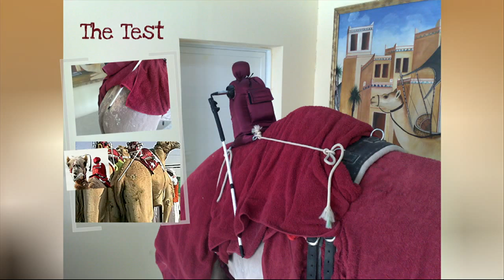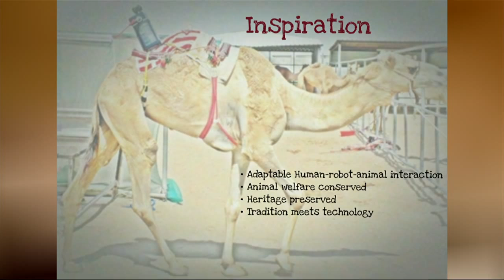Mohammed Shakir: A kinder, gentler robotic camel jockey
Mohammed Shakir, an Indian robotics research engineer, invented a voice command jockey robot system so that whipping can be effectively eliminated from the sport of camel racing.